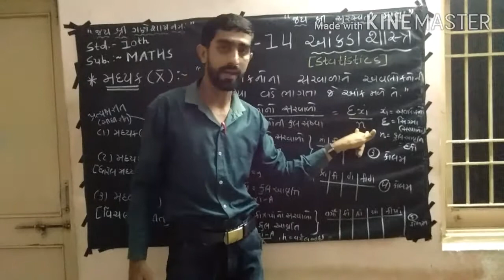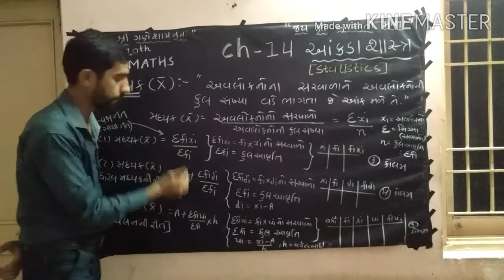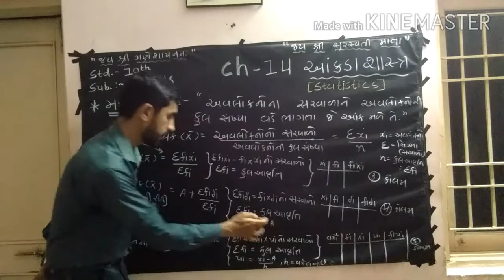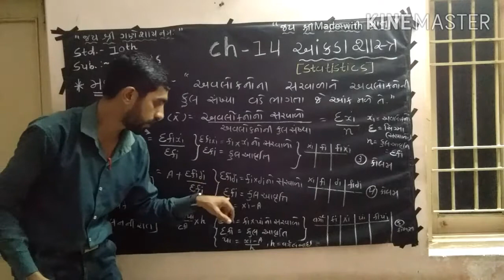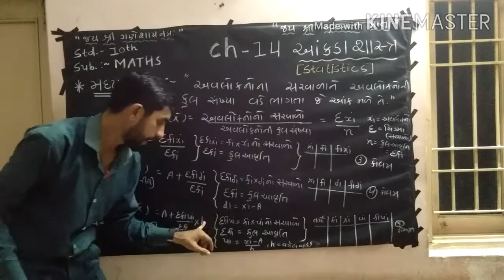Arjunsir Std.10th Maths Ch.14 આંકડાશાસ્ત્ર (Statistics) મધ્યકના સૂત્રો (Formulas of Mean)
Std.10th Maths Ch.14 આંકડાશાસ્ત્ર (Statistics) મધ્યકના સૂત્રો (Formulas of Mean)